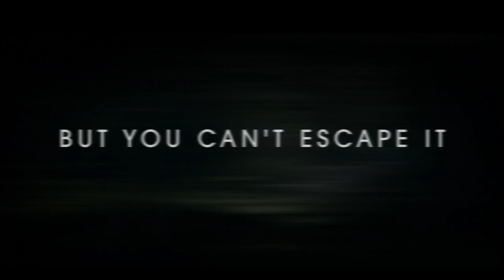Eyewitness (2016) Official Trailer (HD)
Eyewitness is an American drama television series set to air on USA Network in October 2016. The series, which is based upon the Norwegian series Øyevitne, has been given a straight-to-series order with 10 episodes.

Creator: Adi Hasak
Stars: Julianne Nicholson, Tyler Young, James Paxton
Genre: Thriller